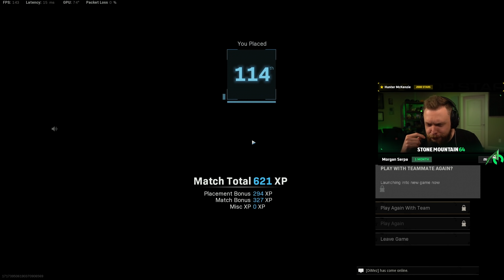I Spectated a GOD with the NEW SMG & Now I need to Try it...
This Warzone demon had the new SMG and made me want to use it!